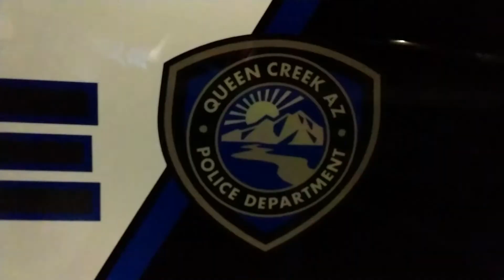Behind the Production of the Queen Creek Police Department Grand Opening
So sorry for the shaky cell phone video. I should have brought my other camera, but I didn't know exactly what I would be doing. Still though, here's some shots from behind the production (OrangeScreen Productions) with Chris Tinard. Amazing professionalism with Chris and his crew. It was a pleasure to join the fun.

Connect With Totality Films Social Media!
The Official YouTube Channel For Totality Films